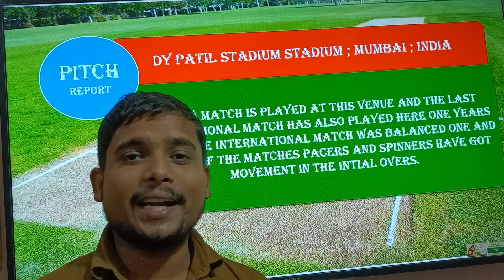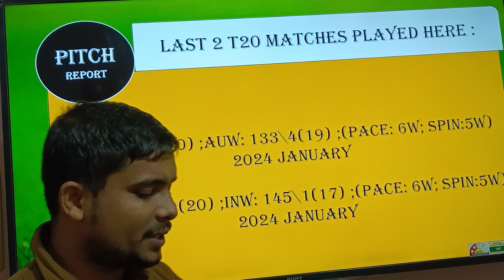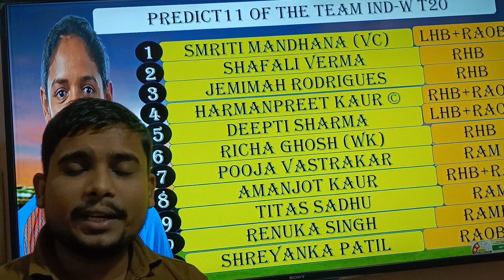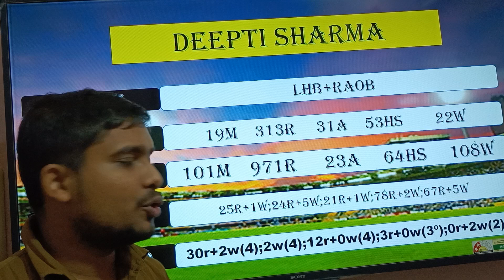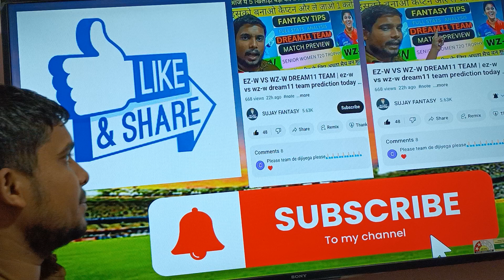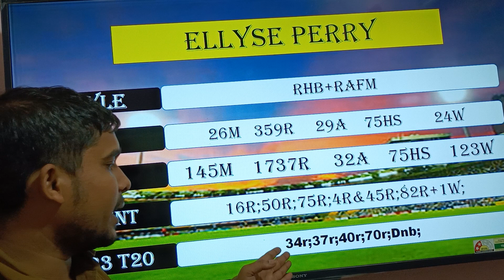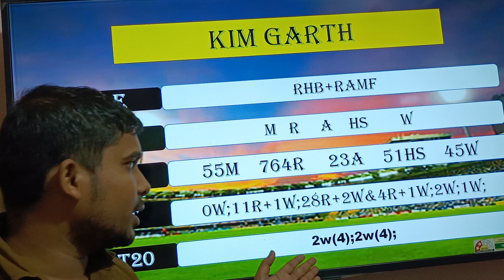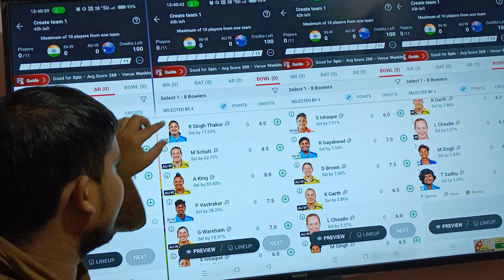IN-W VS AU-W 3rd T20 || in-w vs au-w dream11 prediction || IN-W VS AU-W DREAM11 TEAM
IN-W VS AU-W 3rd T20  in-w vs au-w dream11 prediction IN-W VS AU-W DREAM11 TEAM || in-w vs au-w prediction today

India women vs australia women t20 2023 match full details + analysis + teams 2023 + playing11 + grand league tips + H2H stats + all match records

Tag contains :-

in-wvsau-w
in-wvsau-w
in-wvsau-wdream11
in-wvsau-wdream11slteam
in-wvsau-wdream11glteam
au-wvsin-w
in-wvsau-wdream11team
in-wvsau-w
in-wvsau-wdream11team
in-wvsau-w
in-wvsau-wdream11prediction
in-wvsau-wdream11today
IN-W VS AU-W dream11 team
IN-W VS AU-W dream11
IN-W VS AU-W 3rd T20 match dream11
IN-W VS AU-W dream11 prediction
IN-W VS AU-W
AU-W VS IN-W
Today t20 match dream11 team
IN-W VS AU-W dream11 today
IN-W VS AU-W dream11 2023
india women vs australia women
india women vs australia women match t20
Today match dream11
Australia women t20 squad for 2023
Australia women vs India womendream11 prediction
Au-w vs in-w t20 highlights
Today match team11 player list
australia women vs india women match dream11
today cricket match
dream11 today match in-w team
Anurag Dwivedi
In-w vs au-w 2023
Au-w vs in-w dream11 team prediction today
In-w vs au-w squad
Au-w vs in-w live streaming
india women vs australia women squad player list
india women vs australia women t20 squad 2023
Au-w vs in-w match
dream11 tips and tricks
dream11 in-w team today
au-w vs in-w match playing 11
fantasy cricket guru
au-w vs in-w playing X1
au-w vs in-w team au-w date
au-w vs in-w dream11 team
aaj ki dream11 team today
au-w vs in-w 3rd t20 series
in-w vs au-w live match
australia women t20 squad
india woment20 squad
in-w vs au-w first t20 match
in-w vs au-w t20 match
in-w vs au-w match dream11 team
india women vs australia women pitch report
india women vs australia women t20 match

in-w vs au-w pitch report
in-w vs au-w dream11 analysis
in-w vs au-w match preview
in-w vs au-w match prediction
in-w vs au-w prediction today
in-w vs au-w dream11 team today
in-w vs au-w today dream11
dream11 today prediction
prediction point
dream11
in-w vs au-w dream11 t20
in-w vs au-w grand league team
in-w vs au-w dream11 today match
in-w vs au-w
in-w vs au-w
in-w vs in-w t20
in-w vs au-w
in-w vs au-w match today
sujay fantasy
dream11 team today
dream11 prediction
in-w vs au-w dream11 sl team
in-w vs au-w dream11 gl team
in-w vs au-w t20 prediction
in-w vs au-w t20 team news
in-w vs au-w t20 2023
in-w vs au-w dream11 prediction today
in-w vs au-w playing11
in-w vs au-w match prediction today
in-w vs au-w team news 2023
dream11 today match
IN-W VS AU-W
AU-W VS IN-W
Australia women t20 squad for India women2023
Today match dream11 player list
Anurag Dwivedi
dy patil stadium
Dy patil stadium pitch report
Dy patil stadium weather report
Dy patil stadium live streaming
au-w vs in-w team update
India women t20 squad
in-w vs au-w team news today
 in-w vs au-w 3rd t20 dream11 team

Video contains :-

in-wvsau-w
in-wvsau-wdream11
in-wvsau-wdream11slteam
in-wvsau-wdream11glteam
au-wvsin-w
in-wvsau-wdream11prediction
in-wvsau-wdream11today
stats guruji ;

Important words :

cricinformer
statsguruji
akash chopra